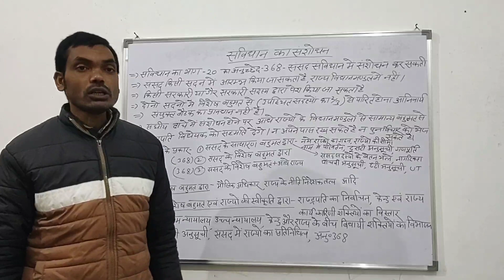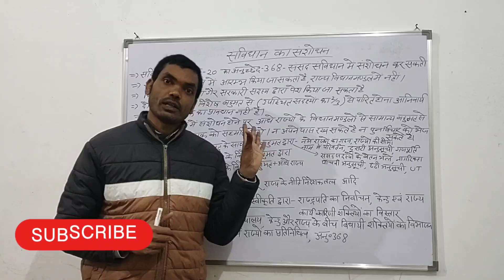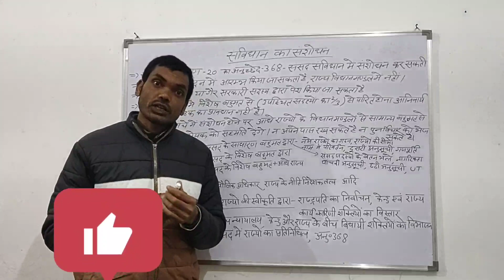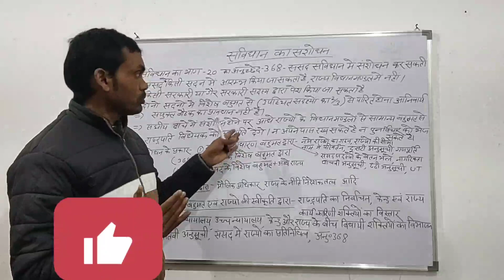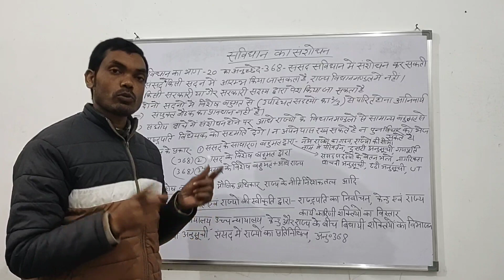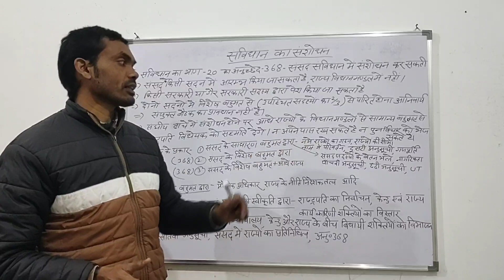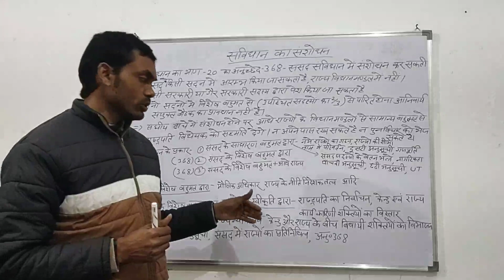भारतीय संविधान का संशोधन।। अनुच्छेद 368#article368#competitionclasseswithak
# भारतीय संविधान का संशोधन।। अनुच्छेद 368
budget for National green hydrogen mission

 दोस्तो ये वीडियो सभी प्रकार की  प्रतियोगी परीक्षाओं के लिए बहुत उपयोगी है।

कोई सुझाव हो तो कमेंट करें।